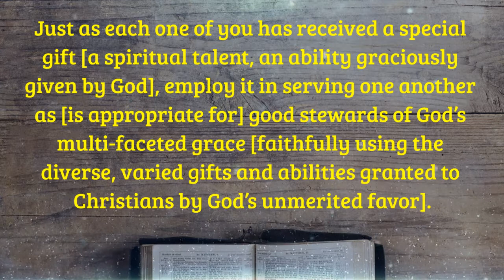November.9.2020 | Daily Devotion by Pastor Todd